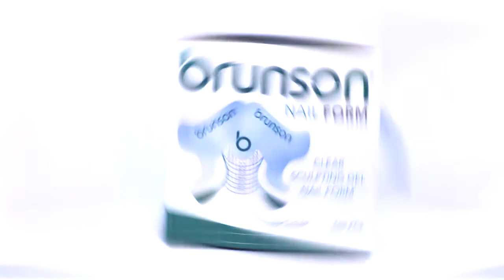PROPER BRUNSON NAIL FORM CLEAR SCULPTING GEL FORM APPLICATION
Benefits of Brunson clear sculpting gel nail form allow UV/LED light to travel through transparent form to fully cure sculpting gel form top to bottom. Which ensure the complete cure of the builder gel and sculpting gels. This will leave you with consistence cures extension, on all areas.